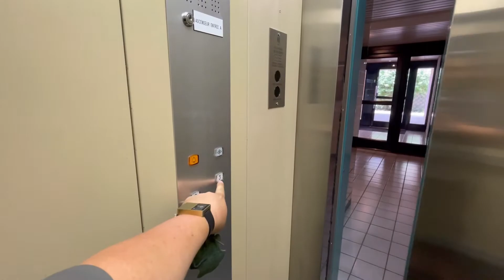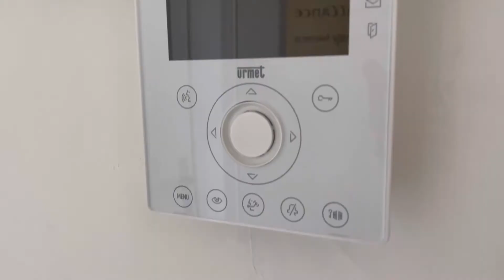T2 avec garage à Bordeaux Saint Augustin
📚En complément de cette vidéo, vous êtes libre de recevoir GRATUITEMENT mon guide pour vendre et acheter votre bien immobilier dans les meilleures conditions en cliquant

Je suis spécialiste de immobilier depuis 2012 sur la région Bordelaise. J'ai aidé des milliers de particuliers et j'ai à mon actif plus de 285 transactions réalisées avec succès.

J'accompagne les particuliers à vendre, acheter, leur bien immobilier. 🏡

Dans cette vidéo, vous allez découvrir un nouveau bien immobilier : appartement 2 pièces de 37,44m2 au dernier étage, calme avec vue dégagée et garage.

Bordeaux Saint Augustin (33000), à deux pas du centre :
📐 2 pièces 37,44m2
👍 dernier étage avec vue dégagée
🚘 1 garage en sous sol
🚉🍎 Tram A et commodités à proximité

Excellente journée 😊

Chloé

C’est parti ! 🚀

🎬 Call To Action ! À vous la parole 🎤 Posez-nous vos questions ? Je serai ravie de pouvoir échanger avec vous dans les commentaires ci-dessous. 👇🏼

Vous êtes situé dans la région Bordelaise et vous avez un projet immobilier ?

Voici ma carte de visite virtuelle 👇🏼